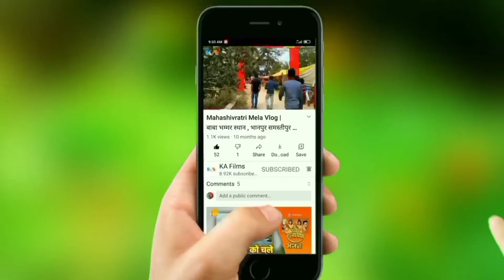समस्तीपुर में फैक्ट्री रेट में मिल रहे कपड़े | Samastipur me kapro ka maha sale | Vlog By KA Films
Not - इस वीडियो को बनाने का मकसद किसी की भी भावनाओं को ठेस पहुंचाना नहीं है

Thanks for coming KA Films